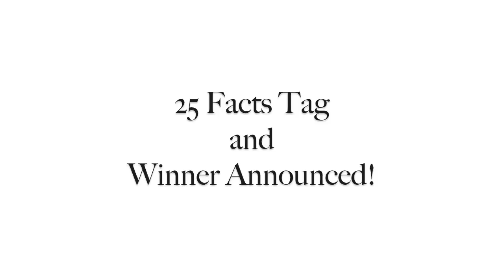25 Facts Tag & Giveaway Winner! ♛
Hello beauties!! Today is the day I reveal to you who is the winner for my GIVEAWAY!! I also decided to throw in a little tag for you guys so this way you can get to know me better! I loved doing this tag and finding things to tell you guys. I hope you like it!! Love you guys!!

Thank you everyone who entered!! So sorry there can only be one winner. But to me, you all are winners in my heart!

Winner: Veronica from Vero Says!